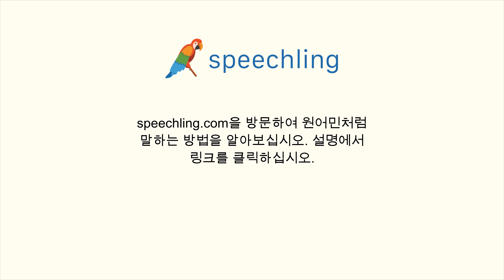스페인어로 "그게 누군데요?" 말하는 법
남자 목소리 :
¿Quién es?

여성 목소리 :
¿Quién es?

남성 음성 번역 :
그게 누군데요?

여성 음성 번역 :
그게 누군데요?